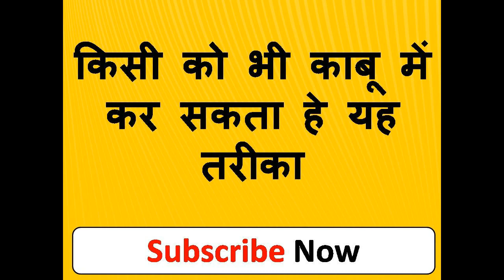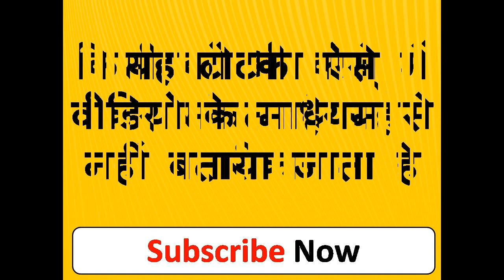यह ७ शब्द बोलो जैसे ही बोलोगे लड़की खींची चली आएगी तुम्हारे पास जहाँ भी होंगे